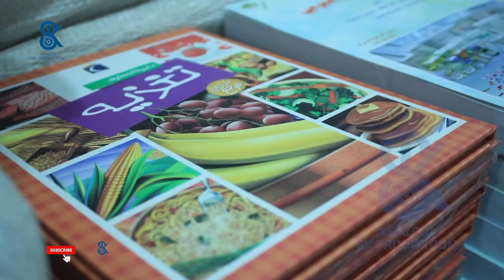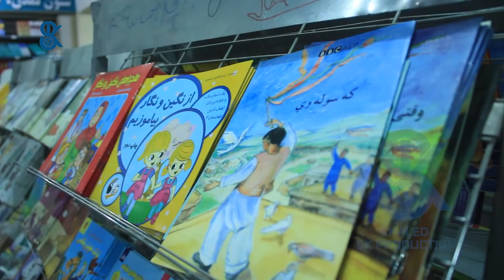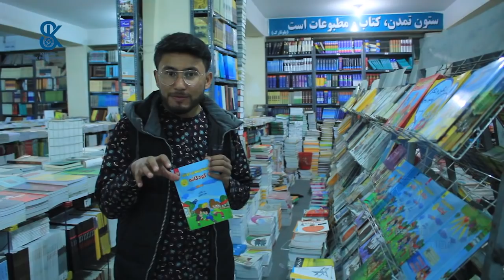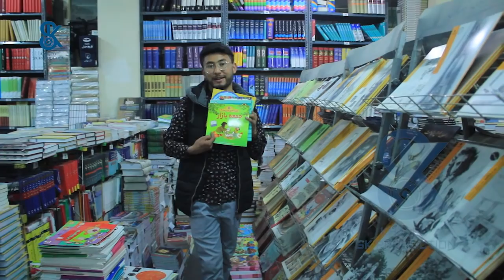چقدر زیباست قلبی را شاد بسازیم. How Beautiful is to make a heart Happy.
څومره ښایسته ده چی یو زره خوشحاله کړی
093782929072 شماره كمك به نيازمندان
Account Number
Find the link here 👇
1. Select style and color
3. Select size and quantity
4. Enter shipping and billing information
5. Done! Simple as that!
آهنگ جدید آریانا سعید زخم زبان#aryanasayeed
fayaznajmi
Khaled SK Production New Concert Khaled SK Production New Khaled SK New Khaled SK New Show